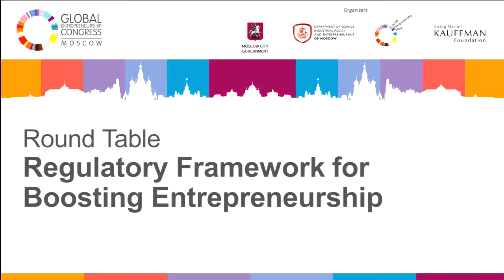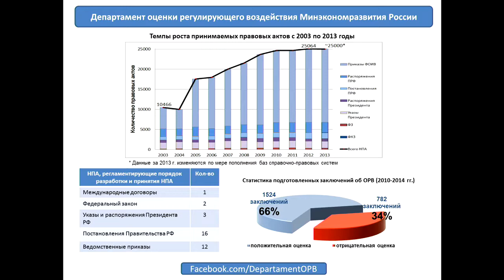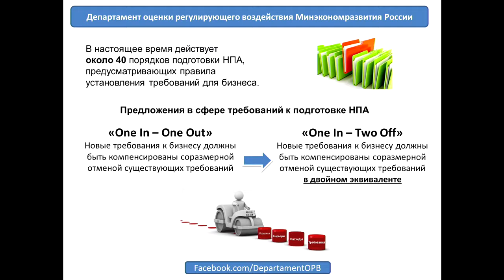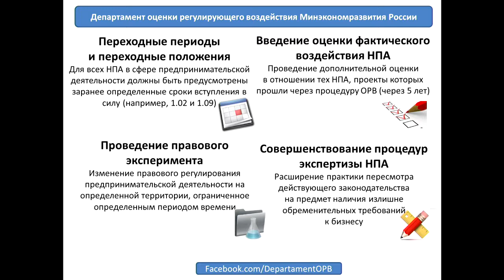Regulatory Framework for Boosting Entrepreneurship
How to make regulation more efficient to simplify SME's first steps
Licensing regulation optimization
Enhancing licensing and registration procedures for various types of company
Making SME attractive for investors by means of smart regulation: best international practice
SME reporting regulation: reducing paperwork

Moderator:

Gleb Arkhangelsky, Chief Executive Officer, Time management PLC.; Head of "Business registration regulation optimization" working group, Agency for Strategic Initiatives

Speakers:

Mindaugas Danys, Director, Small And Medium Business Department, The Ministry of Economy of Republic of Lithuania
Tapio Siik, Head, Aalto Center for Entrepreneurship
Andrey Tsyganov, Deputy Head of the Federal Antimonopoly Service (FAS Russia)
Vadim Zhivulin, Head of Regulatory Control Department, Ministry of Economic Development of the Russian Federation